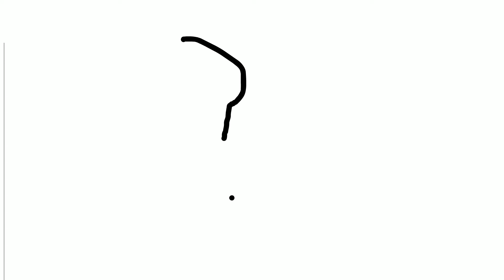obj bfpe 5: down to the ground (full episode)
this whole episode took me a year to make.